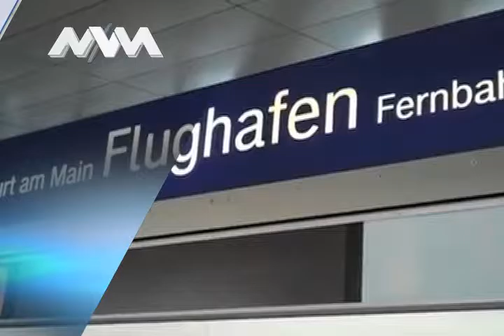MVM Televisión trae para ti la mejor información Internacional.